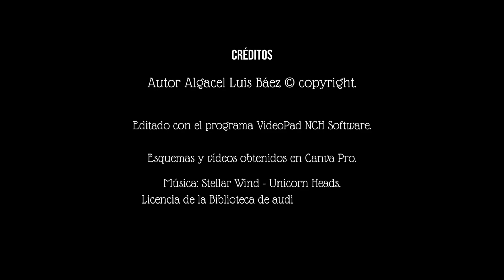Los paisajes naturales y los paisajes transformados del Mundo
Documento videográfico que trata de analizar, de manera simplificada, los distintos tipos de paisajes del Planeta Tierra. En este documento videográfico, la atención se va a centrar, a grandes rasgos, en los 8 principales paisajes que son: el selvático, el de sabana, el desértico, el mediterráneo, el oceánico, el continental, el polar y el de alta montaña.

La catalogación de este vídeo está basada en una clasificación de tipos de paisaje simplificada y en algunos casos contienen claramente otros subpaisajes. Como ejemplo, dentro del paisaje continental, se encuentra el paisaje del bosque boreal, el paisaje de pradera y el paisaje de estepa. Y al mismo tiempo dentro del paisaje boreal o de taiga, pueden existir otros subtipos.

0:00 Inicio.
1:45 La clasificación paisajística.
1:50 La selva.
2:24 La sabana.
3:32 El desierto.
4:02 El mediterráneo.
4:42 El oceánico.
5:20 El continental.
5:48 El polar.
6:23 Alta montaña.